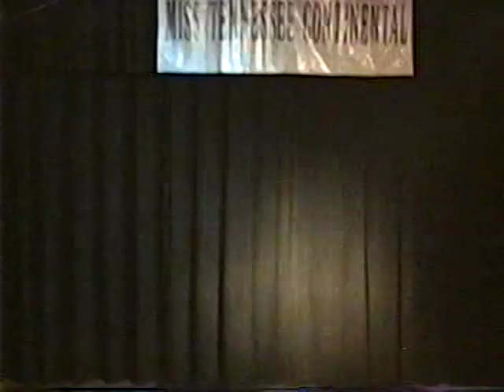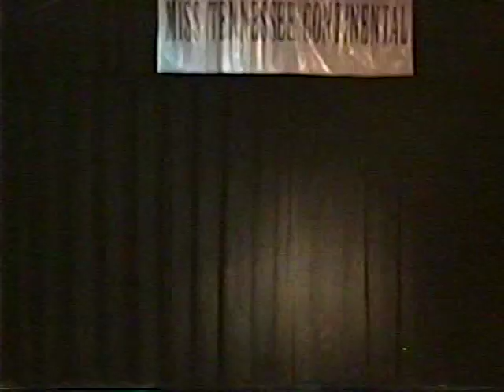Thank you so much for your support.....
This was the 2nd time I was the official videographer for Miss Tennessee Continental.  The first year was when Ashley Kruiz won.  I'm still searching for that video.  This pageant is available in it's entirety for $30.  Earl Kalani Akini Whitehead.